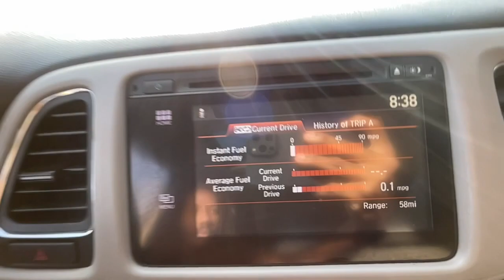2017 Honda HR-V Riverdale, Morrow, Union City, Jonesboro, Forest Park, GA PM12086B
Lunar Silver Metallic Used 2017 Honda HR-V available in Riverdale, Georgia at Southtowne Hyundai of Riverdale. Servicing the Morrow, Union City, Jonesboro, Forest Park, GA area.

Lunar Silver Metallic 2017 Honda HR-V EX FWD CVT 1.8L I4 SOHC 16V i-VTEC **LOCAL TRADE-IN **NO ACCIDENTS **ONE OWNER.brbrHome of the 20 YEAR / MILLION MILE WARRANTY! 4-Wheel Disc Brakes 5.436 Axle Ratio 6 Speakers ABS brakes Air Conditioning Alloy wheels AM/FM radio AM/FM/CD Audio System (180 Watts) Automatic temperature control Brake assist Bumpers: body-color CD player Cloth Seat Trim Driver door bin Driver vanity mirror Dual front impact airbags Dual front side impact airbags Electronic Stability Control Exterior Parking Camera Rear Front Bucket Seats Front Center Armrest Front fog lights Front reading lights Front wheel independent suspension Fully automatic headlights Heated door mirrors Heated Front Bucket Seats Heated front seats Illuminated entry Low tire pressure warning Occupant sensing airbag Outside temperature display Overhead airbag Panic alarm Passenger door bin Passenger vanity mirror Power door mirrors Power moonroof Power steering Power windows Radio data system Rear anti-roll bar Rear window defroster Rear window wiper Remote keyless entry Security system Speed control Split folding rear seat Spoiler Steering wheel mounted audio controls Tachometer Telescoping steering wheel Tilt steering wheel Traction control Trip computer Turn signal indicator mirrors and Variably intermittent wipers. 28/34 City/Highway MPGbrbrAwards:br * 2017 KBB.com 10 Most Awarded Brands * 2017 KBB.com Brand Image AwardsbrKelley Blue Book Brand Image Awards are based on the Brand Watch(tm) study from Kelley Blue Book Market Intelligence. Award calculated among non-luxury shoppers.  Kelley Blue Book is a registered trademark of Kelley Blue Book Co. Inc.brSouthTowne is a family owned and operated full-service dealer serving the communities of Newnan Peachtree City Carrollton Griffin LaGrange Columbus Union City Morrow Riverdale Fayetteville and the rest of Greater Atlanta for more than 25 years. We are 100% committed to ensuring this will be the most pleasant car-buying and ownership experience youve encountered. We look forward to the opportunity to earn your business. Price does not include tax tag title fees or doc fee of $897.brbrReviews:br * Easily accommodates five average-sized adults; clever cargo solutions make it more versatile than rivals; excellent fuel economy figures; outward visibility is unobstructed. Source: Edmunds